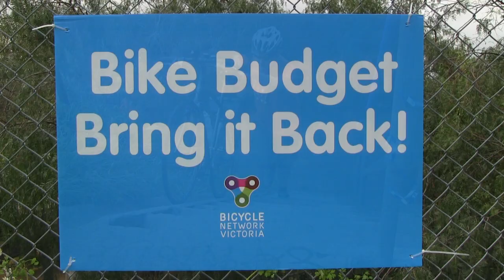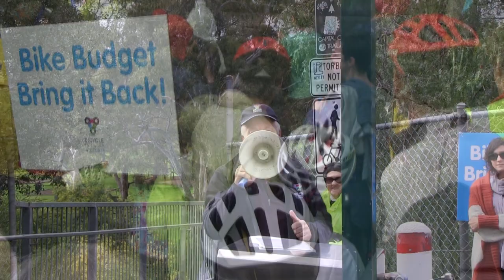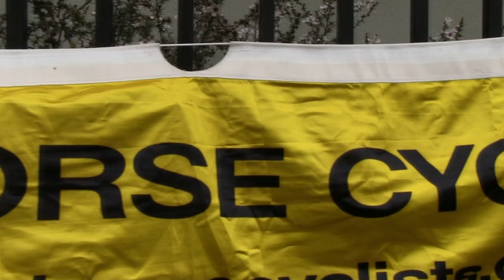Gipps Street Steps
On Sunday 29th July 2012 a group of cyclists gathered in Gipps Street Abbotsford to show there support for Bicycle Network Victoria's drive to get the State Government to re-instate the Bike Budget. More information about this event plus past and future events can be found
Backing music: Down Like Rain
By: Scottaltham

Backing Music: Go Time Blues (ft. FORENSIC & Unreal DM)
By: Alex